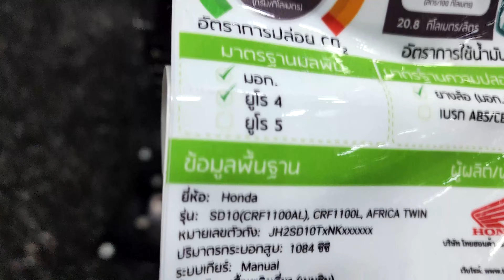Honda AMERICAN TWIN 1100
2022 Honda AMERICAN TWIN 1100